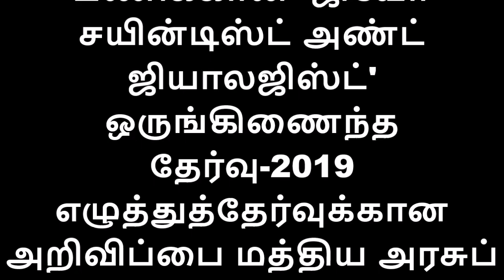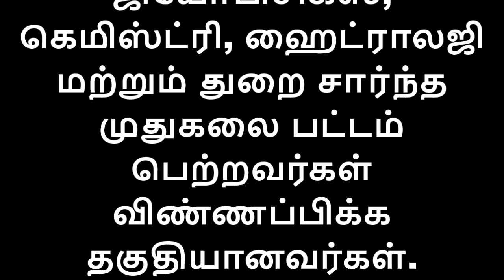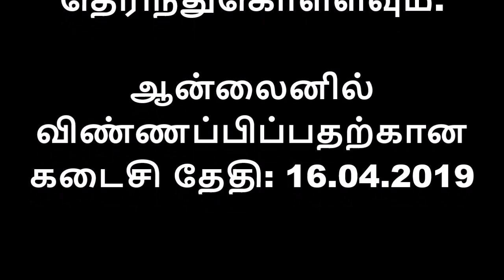மத்திய அரசில் வேலை வேண்டுமா?: UPSC வெளியிட்டது புதிய அறிவிப்பு மிஸ் பண்ணிடாதீங்க !!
மத்திய அரசுத்துறைகளில் புவியியல் ஆராய்ச்சியாளர் மற்றும் புவியியலாளர் பணிக்கான 'ஜியோ சயின்டிஸ்ட் அண்ட் ஜியாலஜிஸ்ட்' ஒருங்கிணைந்த தேர்வு-2019 எழுத்துத்தேர்வுக்கான அறிவிப்பை மத்திய அரசுப் பணியாளர் தேர்வாணையம்(யுபிஎஸ்சி) வெளியிட்டுள்ளது. இதற்கு தகுதியும் விருப்பமும் உள்ளவர்களிடம் இருந்து ஆன்லைனில் விண்ணப்பங்கள் வரவேற்கப்படுகின்றன.